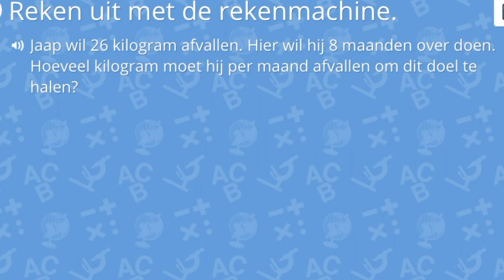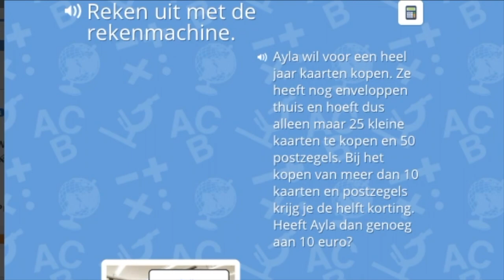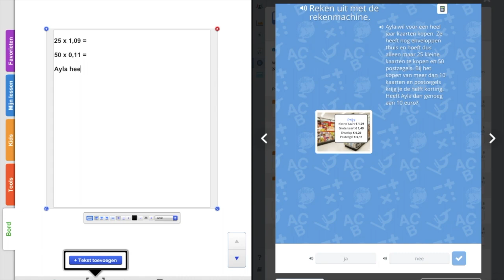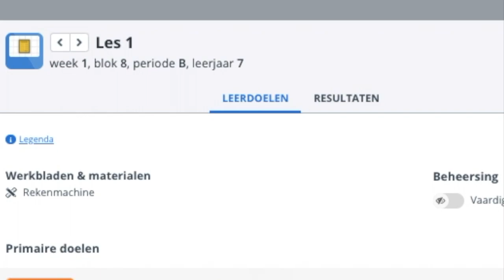Rekenen - Gynzy - Pluspunt - Groep 7 - Blok 8 - Les 1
Rekenen met een rekenmachine